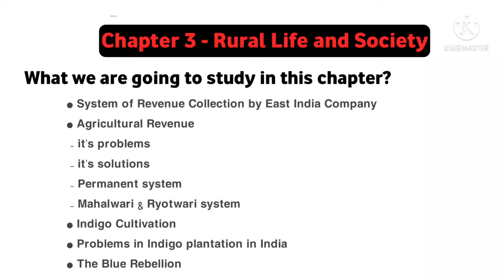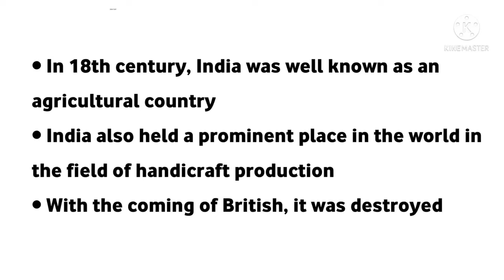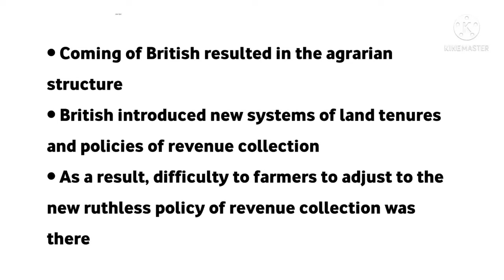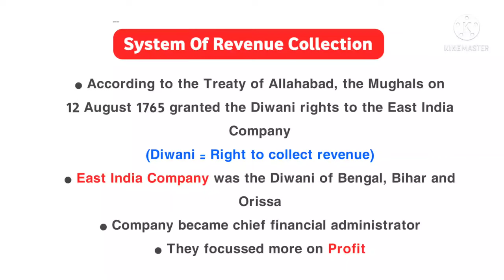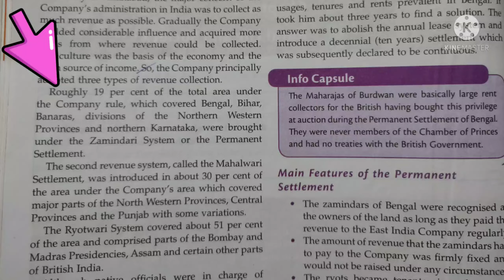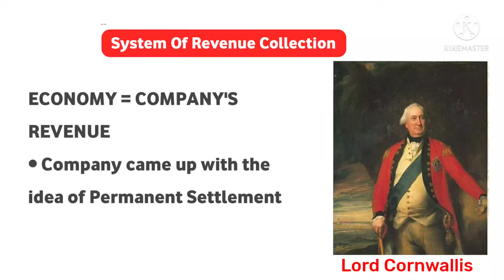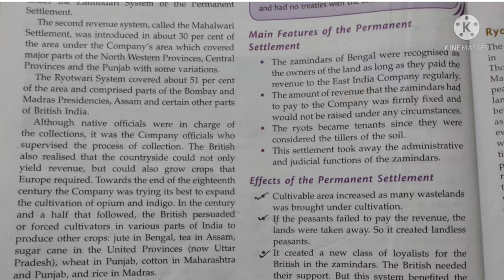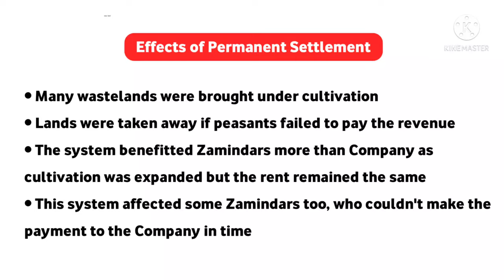RURAL LIFE & SOCIETY - History Class 8 (Chapter 3) SST || System Of Revenue Collection - Explained